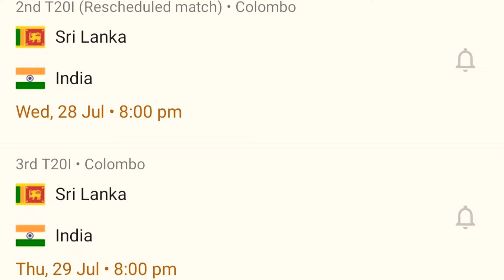Krunal Pandya Corona Positive | India Vs Sri Lanka 2nd T20I Postponed | Cricket Guru Assam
your quarries :
* krunal pandya corona
* krunal pandya corona news
* krunal pandya corona update
* India vs Sri Lanka 2nd T20I postpond